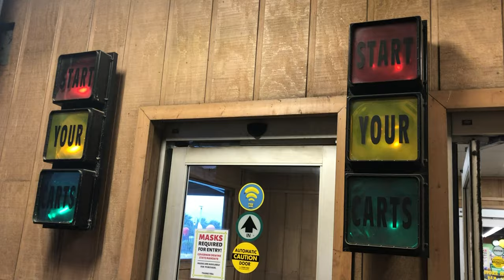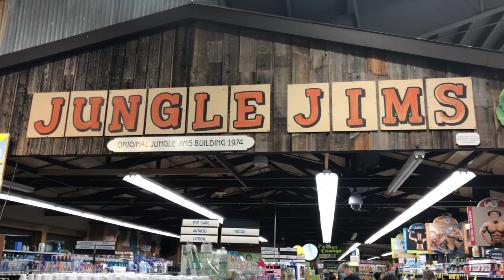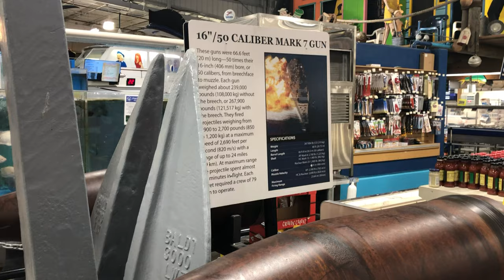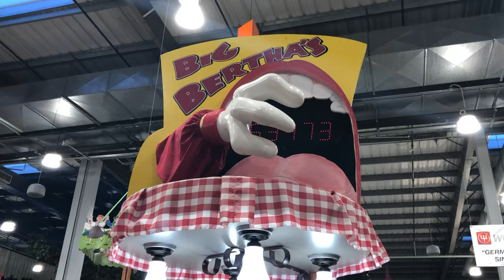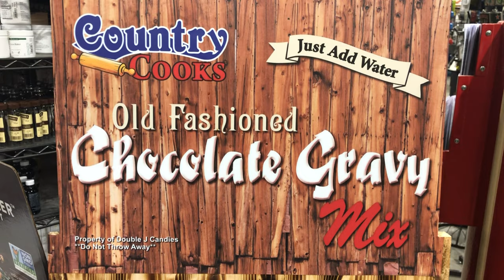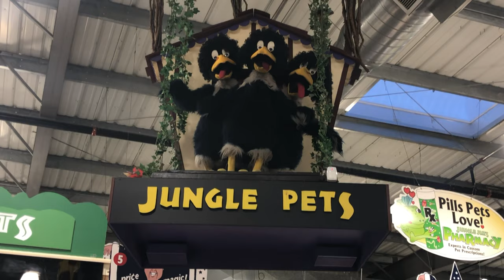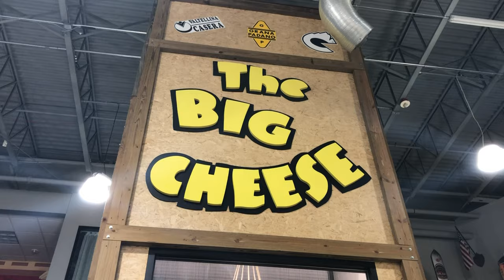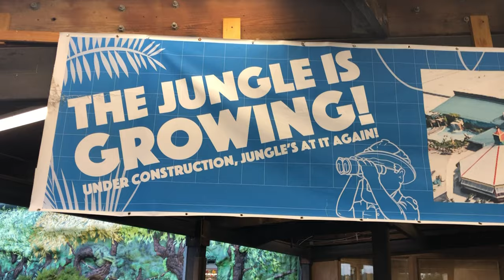Jungle Jim's International Market Tour with The Legend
Join Molly & The Legend as they show you around the very unique Jungle Jim's International Market located in Fairfield Ohio.  This grocery store features all kinds of quirky animatronic characters and food from all over the world.

2 PM weekdays & 10 AM weekends

The Legend @inthelooplegend
Hyde @onlinehyde
Ranger @parkblotter

Untapped: DrewTheIntern